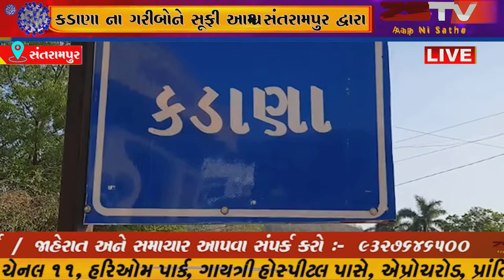કડાણા ના ગરીબોને સૂફી આશ્ચમ સંતરામપુર દ્વારા પી.આઇ. પરમાર ના હસ્તે કીટ વિતરણ કરવામાં આવ્યું.